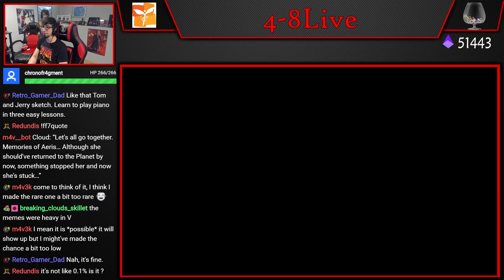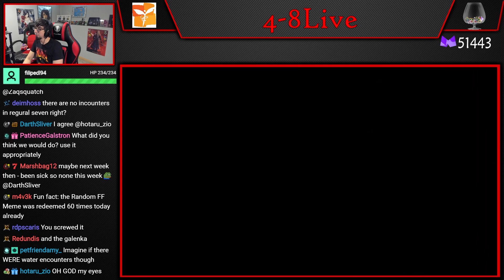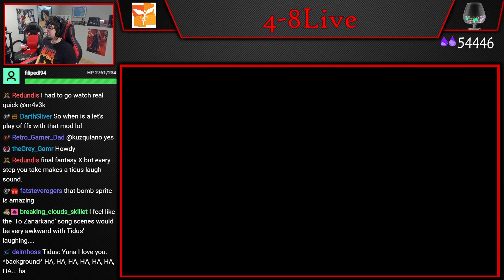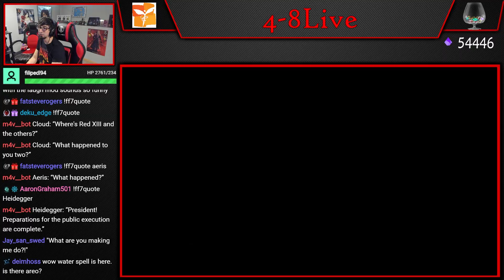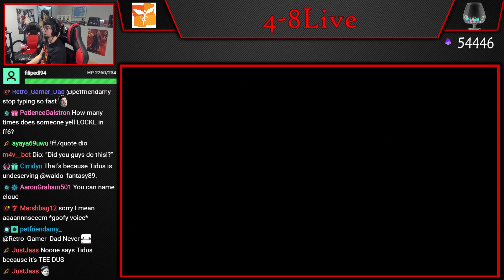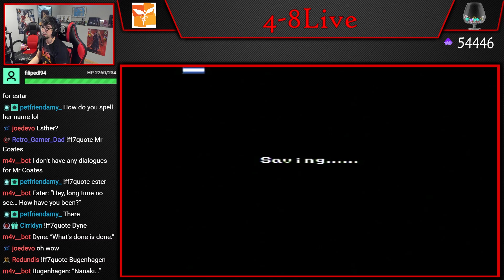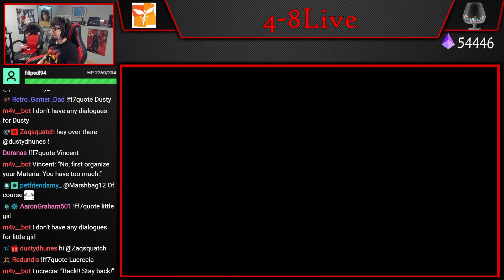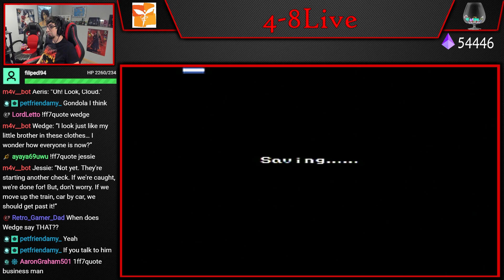Let's Play FFVII NES Demake (Part 19) [4-8Live]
As part of our 6th annual Halloween celebration, we played a Chinese Unlicensed demake of Final Fantasy VII on NES!